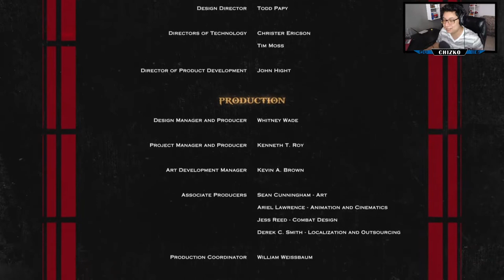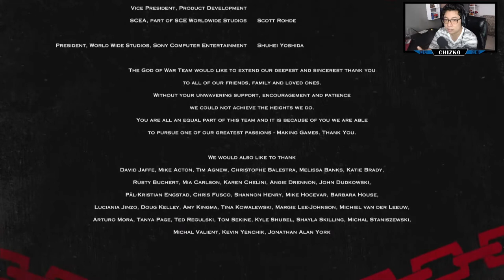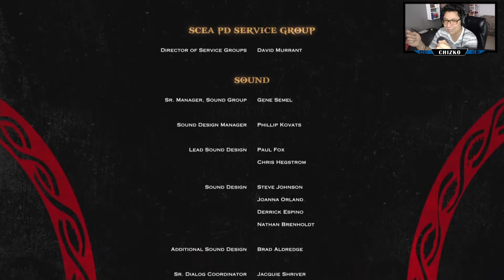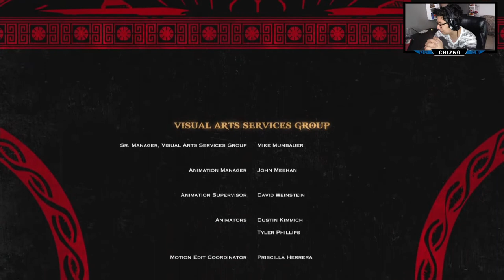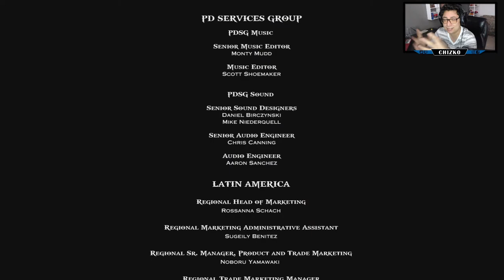Fin de Zeus, el Olimpo, Gaia y de nuestra venganza + escena post-creditos | God of War 3 #14 Final